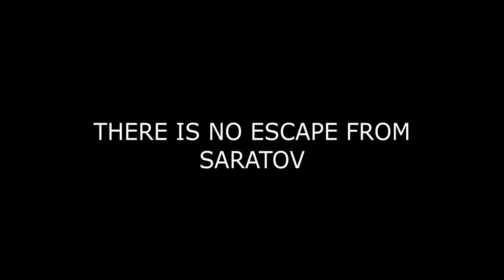THERE IS NO ESCAPE FROM SARATOV. trailer 1 (prod. by HLRT)